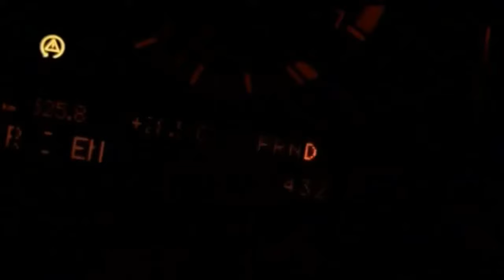Spatial Vox ft. Dieter Bohlen—Love will never die